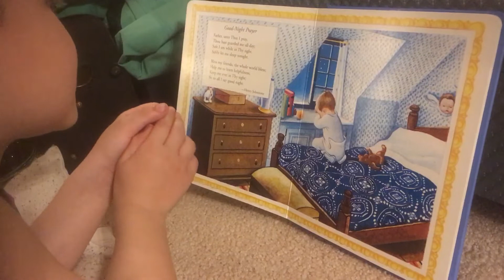Youth Prayer Reading; June 7, 2020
Be blessed. Be a blessing.

CCLI#11419708
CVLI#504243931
GIA/One License#A-731914